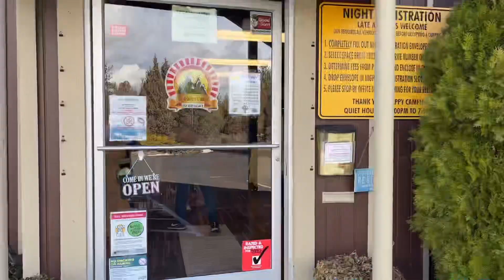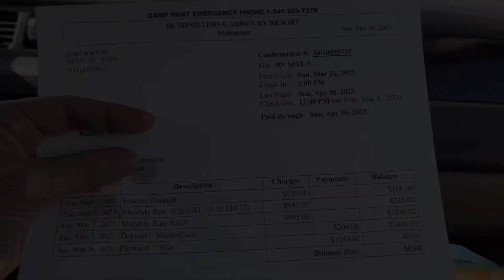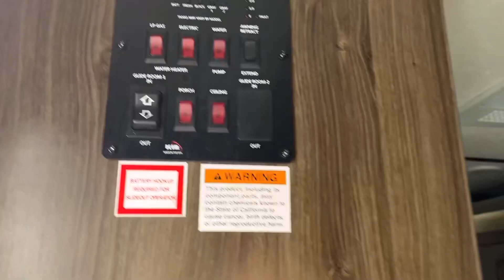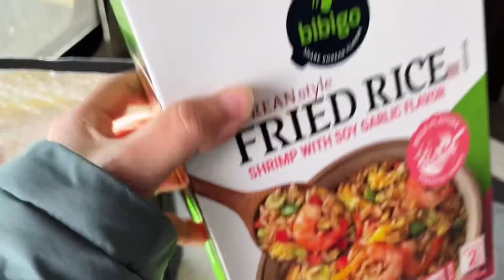ในที่สุดก็ถึงบ้านแล้ว! ดีใจกลับมาใช้ชีวิตในรถบ้านอีกครั้ง 🥰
Full Time RV Living แชร์ประสบการณ์ใช้ชีวิตในรถบ้าน ท่องเที่ยวทั่วอเมริกา ติดตามชีวิตของเราสองคนว่ากิน นอน เที่ยว อยู่อย่างไรในรถบ้าน ฝากกดไลค์ กดแชร์ กดSubscribe ให้ช่องเราด้วยนะคะ

RV Living! A Thai and American couple on a USA RV Road Trip! We cook, travel, share culture, and our experiences with you. Join us on our adventures!